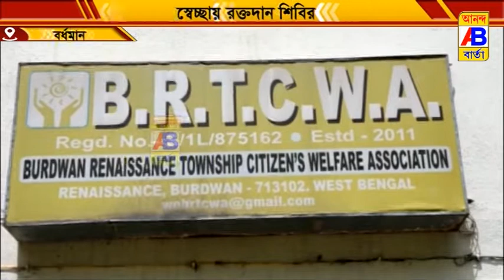স্বেচ্ছায় রক্তদান শিবিরের আয়োজন